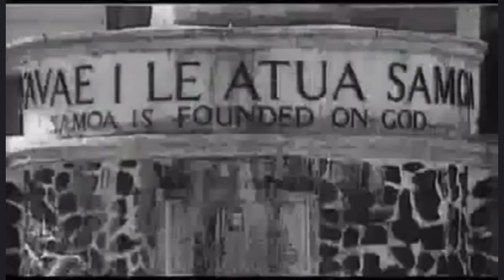Organizational Comm Tui project